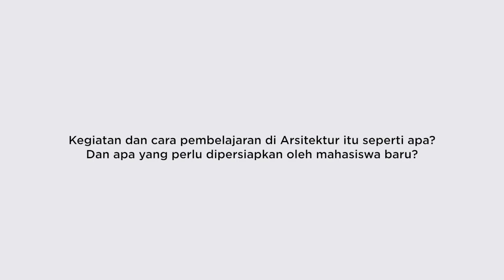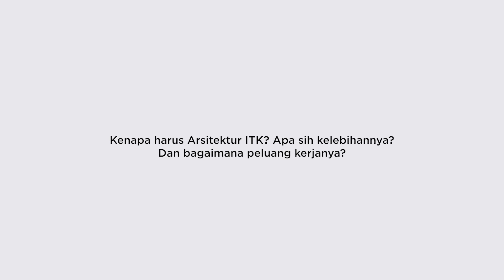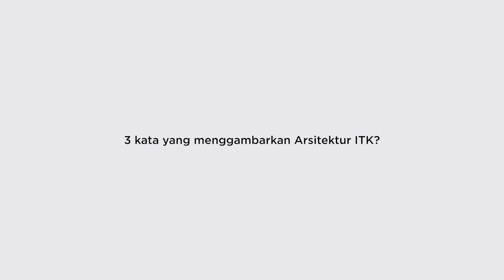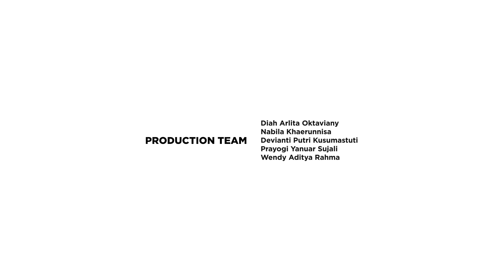ITKTalks Episode 7 - Q&A Bareng Korpro Arsitektur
Yuk kenal lebih jauh dengan salah satu program studi baru ITK, Arsitektur. Di episode ke 7 ITKTalks ini, kita akan menjawab pertanyaan-pertanyaan yang telah masuk lewat Instagram ITK. Akan ada banyak sekali informasi tentang Arsitektur yang bisa kalian dapatkan di ITKTalks episode kali ini loh
SPECTA!!
Untuk Sang Pencipta dan Bumi Etam!
Humas
Kampus Pejuang
Institut Teknologi Kalimantan